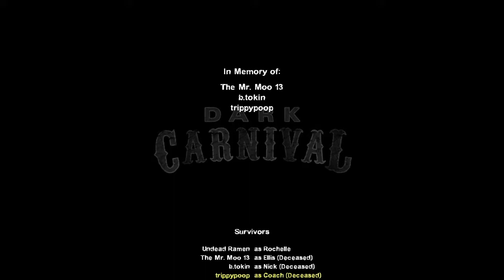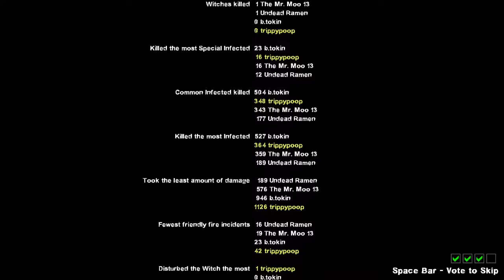Left For Dead 2 - It's All Bad!!